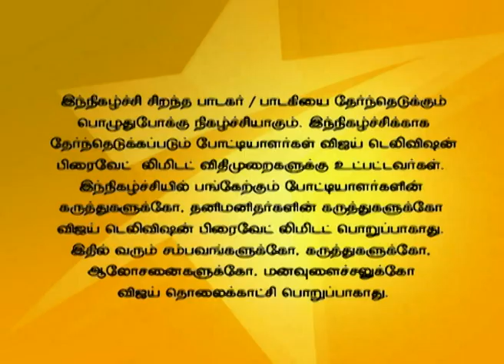Super Singer 11/17/15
One on One Round ! Another season to look for the best singing talent. Playback Mano, Chithra, Malgudi Subha, Srinivas and Unni Krishnan are the judges in this episode and the voice trainer is India's leading voice expert Anand Vaidyanathan.